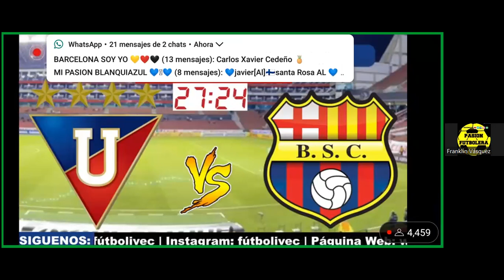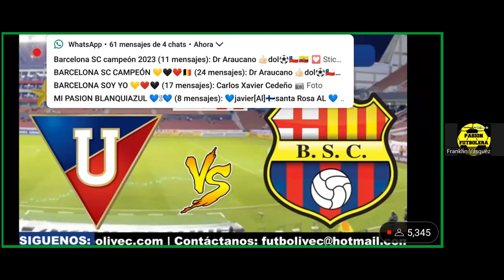LIGA DE QUITO VS BARCELONA SC /REACCION PARTE 2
SITE GUSTO EL 📹

ACTIVA LA 🛎
COMENTA.🗣
Y DIFUNDE 📱📲💻🖥

Para seguir creciendo en nuestra pasion torera